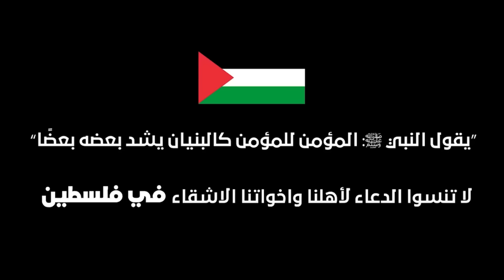ملخص مباراة مصر و تونس |نصف نهائي ناري🔥| بطولة أفريقيا للرجال لكرة اليد